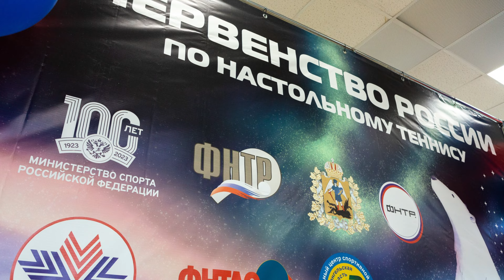Спорные ситуации и судейские ошибки в настольном теннисе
⏰Для удобства мы разложили выпуск на временную ленту:

00:00 - Приветствие
00:43 - Благодарность организаторам турнира Топ-16 сильнейших спортсменов России памяти С. Ф. Власова (Верхняя Пышма)
01:11 -  Спасибо организаторам Первенства России до 16 лет (г. Архангельск)
02:05 - О теме выпуска, профессионализме российских судей, о человеческий факторе. "Поставьте себя на место судьи" (с) К. Герасимов
06:38 - 1 эпизод. For Fun
08:47 - 2 эпизод. Ошибка судьи.
12:07 - 3 эпизод. Максим Боков - Александр Тютрюмов. Верное решение судьи.
15:27 - Про 2 стороны спорной ситуации. Напутствие Константина Герасимова

"Будьте корректны и относитесь уважительно к Правилам настольного тенниса и Вашему сопернику!" (с) Константин Герасимов

❗️ Мы планируем публикации в формате Shorts (до 1 минуты) 📱, в которых будем разбирать конкретные игровые моменты и спорные ситуации.

📖 Предлагаем вашему вниманию последнюю российскую редакцию Правил соревнований по настольному теннису, изданную компанией Вистаспорт при поддержке Федерации настольного тенниса России (ФНТР) и Комитета судей и рефери ФНТР

📸 Фото на обложке - Алиса Захарова
📸 Также в материалах к видео были использованы фотокарточки судьи всероссийской категории Сергея Кривошеева